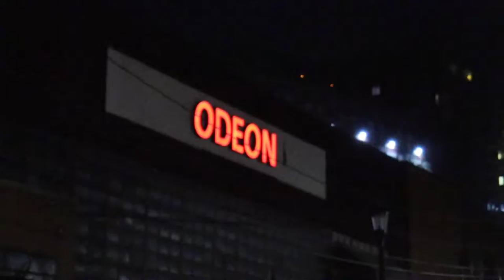Skatermontez on tour with Wifisfuneral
MID WEST TOUR! WHOS READY FOR THE TOUR VLOGS? LETS GO!